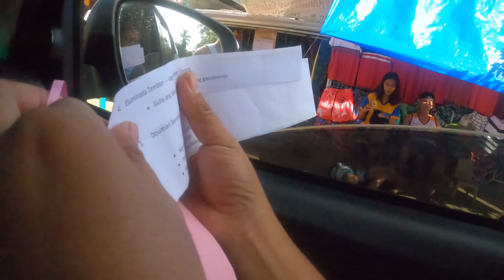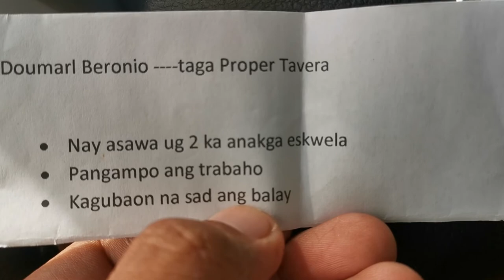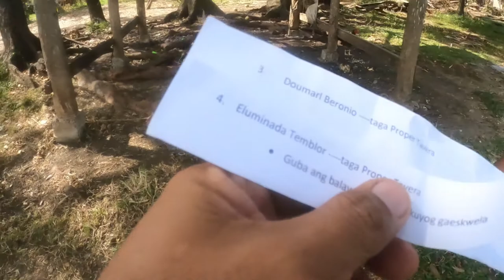SHARING THE LOVE | Season of Giving | Tavera, Bayawan City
The season of  giving love and giving thanks.